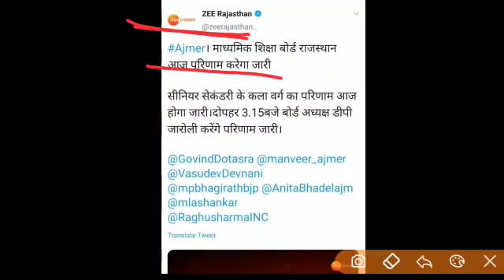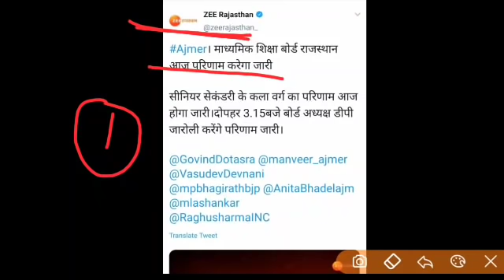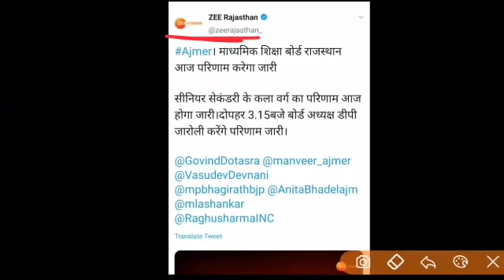RBSE 12th Arts Result Declare Today.RBSE Board Exam Result 2020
Rajasthan Board Exam Result 2020.Rajasthan Board 12th Arts Result Date Declared.

More Features
1) Saari important books milengi solved video solutions ke saath
2) Previous year papers, Important PDFs, Question Bank
3) Tips,Tricks & Concept Videos Topic-wise
4) Crash Course, Mock Tests, Quiz
5) India's biggest student's community
& much more

Rajasthan Board Exam Result 2020.RBSE 12th Arts Result Date Declared.